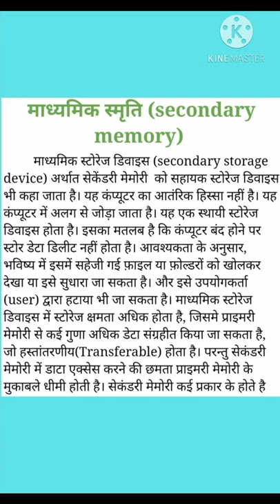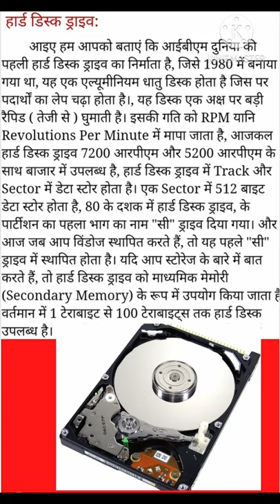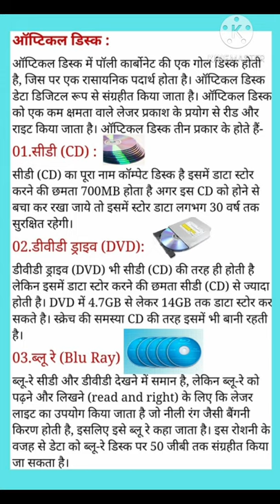computer fundamentals unit-3 (part-2) secondary Memory & storage device